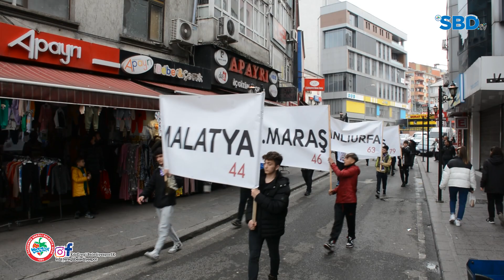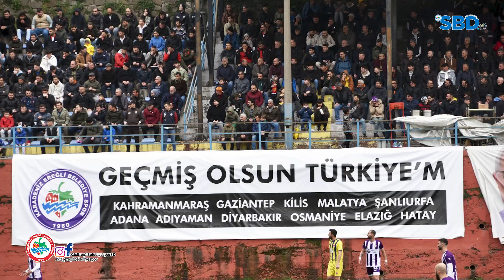KDZ EREĞLİ BELEDİYESPOR - KASTAMONU İL ÖZEL İDARE MAÇININ ÖZETİ